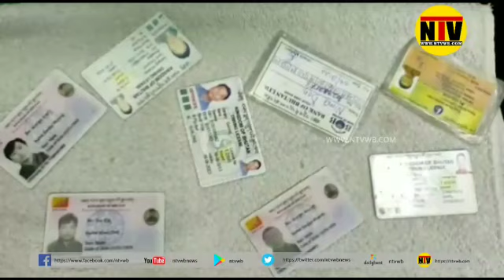আরও দুই পাচারকারীকে গ্রেফতার করল বেলাকোবা রেঞ্জের বনকর্মিরা